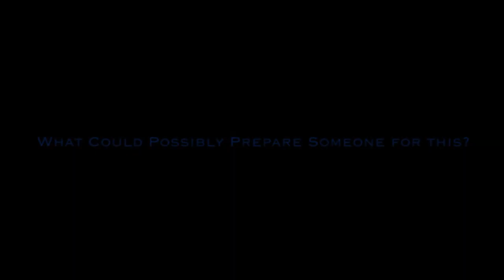BLUE GOOSE TRAILER